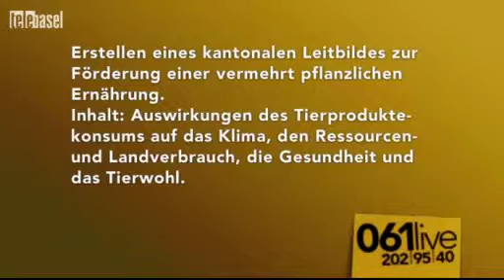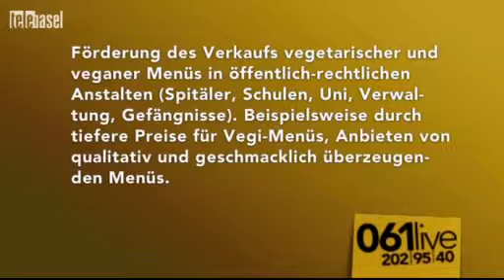"Braucht vegetarische Ernährung staatliche Förderung?" (Telebasel, 16.06.2014 - 061Live)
Adriano Mannino
Initiant «vegetarische Ernährung» (Sentience Politics)

Martin Zimmermann
Metzgermeisterverband BL/BS

Thema:
«Braucht vegetarische Ernährung eine staatliche Förderung?»